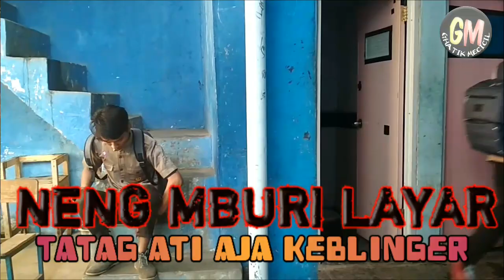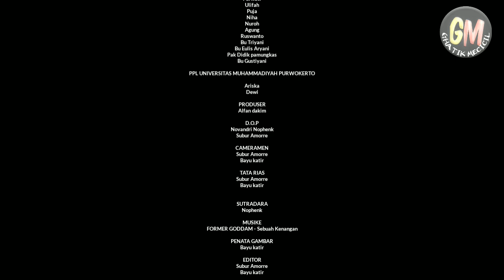"DIBALIK LAYAR" Film pendek anak kampung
Kegiatan sebelum dilakukan sutting atau pengambilan video yang di dalamnya terdapat kesalahan kesalahan aktor ketika ber akting dan menjadi hiburan tersendiri untuk mereka saat melakulan sutting
Masih banyak belajar dan belajar karena masih banyak kekurangan dan kesalahan dalam pembuatan film maka dari itu kami tidak pernah berhenti berusaha untuk terus menciptakan karya seni yang bisa dibutuhkan untuk orang banyak

Jika ingin lebih tau tentang kami
Kunjungi kami dengan kata kunci

GHATIK MECICIL
FILM PENDEK ANAK KAMPUNG
LATIAN GAWE FILM